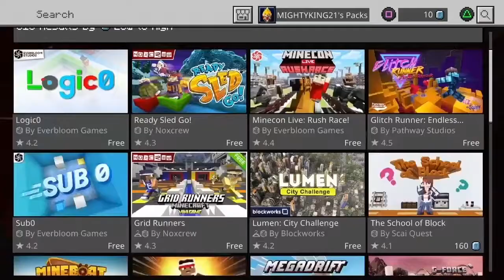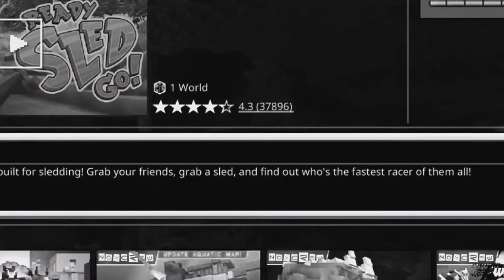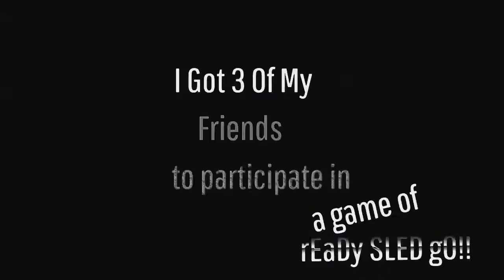Minecraft MINIGAMES!!!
YO YO YO Quirky Back Here With Another Video And Today I Played A Bunch Of Mini Games On Minecraft And Here's How It Went.

-Please Like If You Enjoyed Today's Video

-The Happy Troll (Griefing Theme Song)

0:00 Let's Get Into It!!!
0:20 Grid Runners Mini Game
2:55 Ready, Sled, Go!
3:10 Backup
3:37 The Race
3:50 why're we actually excited lmao
4:04 CLIFSSS
4:32 Realization
4:53 The End
5:24 Stupid Bryce Hall edit
5:34 Neon District Adventure
5:59 Marine Biologist Role Play
6:27 don't mind me hehe
7:13 farewell ;)